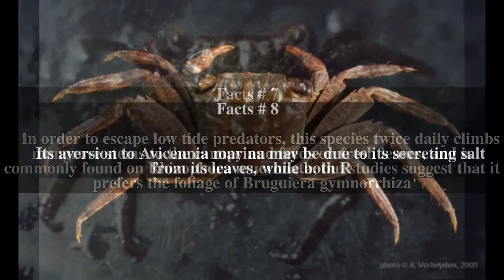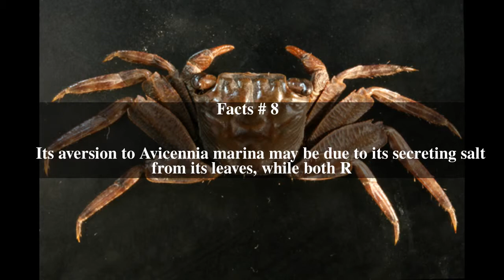Parasesarma leptosoma Top # 9 Facts